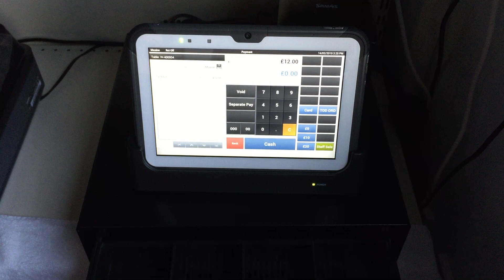Casio V-T500 on Drawer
A quick demonstation of the Casio V-T500 Tablet with Casio's EPOS App, a cash drawer and printer.  Available from Premier Cash Registers Ltd.